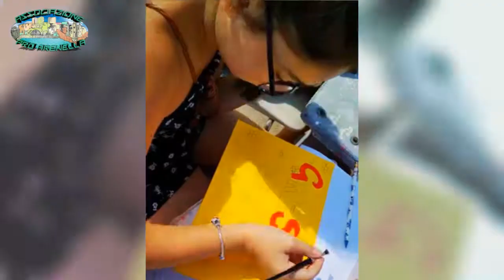Centro PRO Arenella - Grest 2018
Video conclusivo e riepilogativo del Grest 2018 svolto presso l'Associazione di volontariato PRO Arenella, a Palermo.